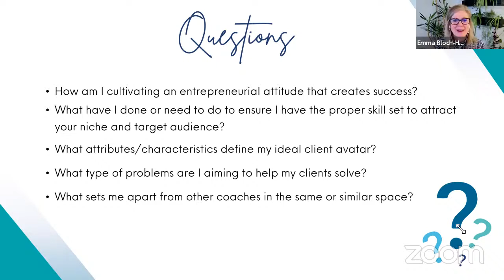Webinar: 5 Essential Questions to Ask Yourself Before Launching Your Coaching Business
Hey passionate coaches, ready to transform your passion into profit?💼

Discover the path to success in our upcoming FREE webinar: "5 Essential Questions to Ask Yourself Before Launching Your Coaching Business" featuring the brilliant Susan Merli, PCC
Join us on February 20th for an engaging discussion where we'll explore crucial aspects of your coaching venture, including:

Cultivating an entrepreneurial attitude for success
Acquiring the skill set to attract your niche audience
Defining your ideal client avatar
Addressing client problems
Differentiating yourself in the coaching space.

Susan specializes in professional leadership coaching and business consulting, empowering small to mid-sized enterprises to define, design, communicate, and achieve strategic goals.